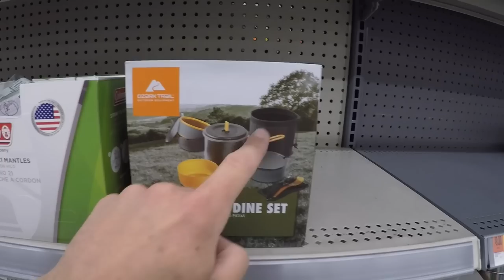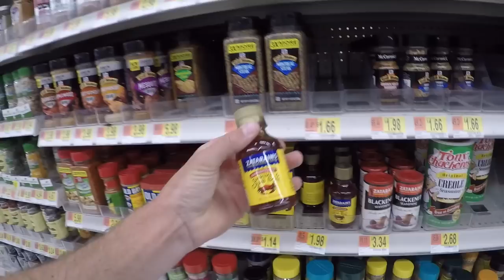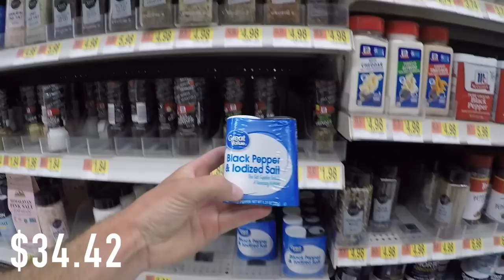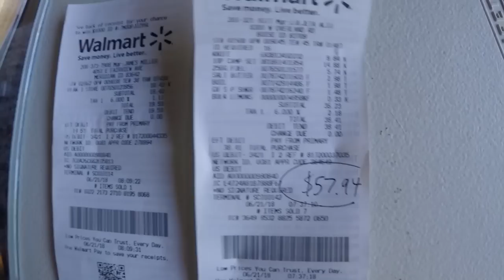Walmart Catch n' Cook Challenge - Crawfish and Trout Edition!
Put together your own catch and cook setup from Walmart for around $50! In this video, I show you how to shop for your very own inexpensive cooking setup! Make 2018 the year that you get back into fishing and enjoying the outdoors!

Level up in reel life!

-Ace